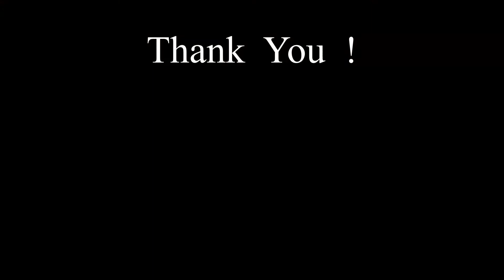Consolation (コンソレーション) - Katojin Music カトジンミュージック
2001年1月に自主製作で作ったCD「Swing-One~One Small Word~」の中より『Consolation』 　中野渡章子：作詞　佐久間和：作曲です。佐久間くんが20歳ぐらい？の頃にインスト用に作った曲を、章ちゃんが気に入って歌詞を付けたものです。私と三人で北海道で演奏と観光をしてた時の、一番最初にできたオリジナルです。あの頃の私の車カローラワゴンで八戸からフェリーで渡って、車で移動中に見た北海道の大地の壮大な夜明けを思い出しました。お楽しみ下さい！
です。こちらのブログもよろしくお願いします！